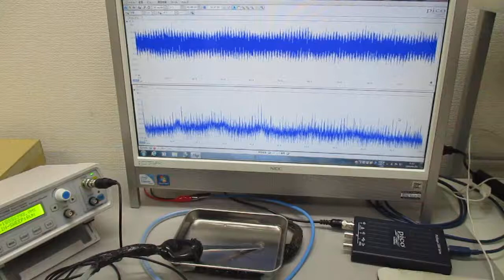メガヘルツの超音波発振制御技術 ultrasonic-labo